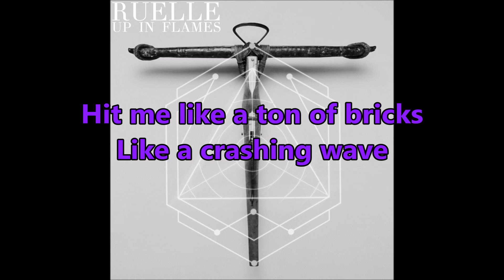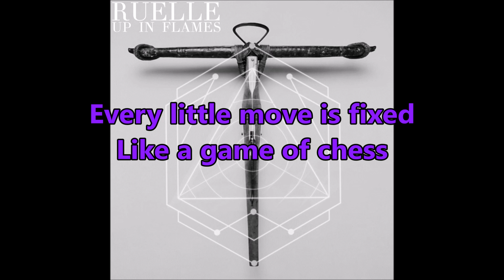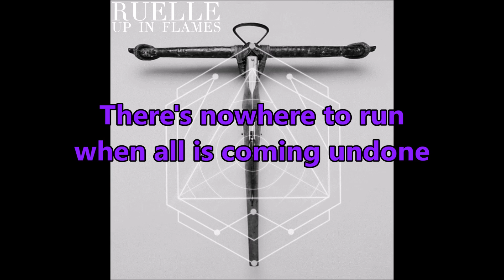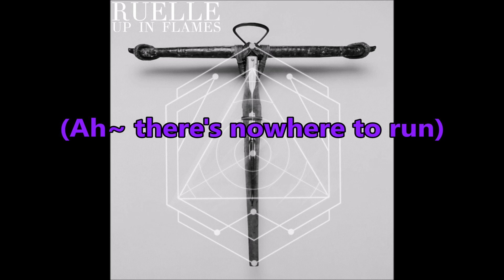Ruelle - Big Guns - Lyrics